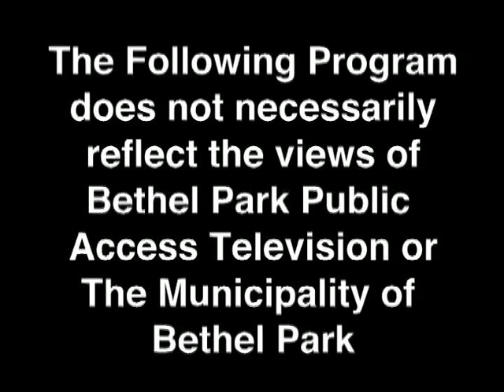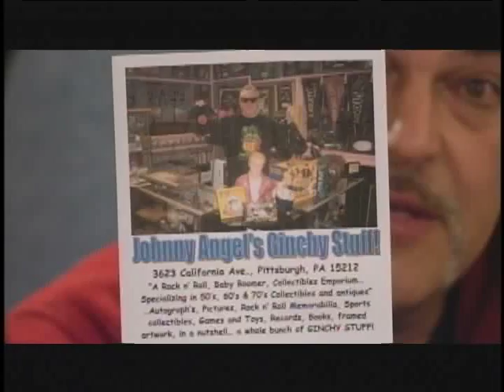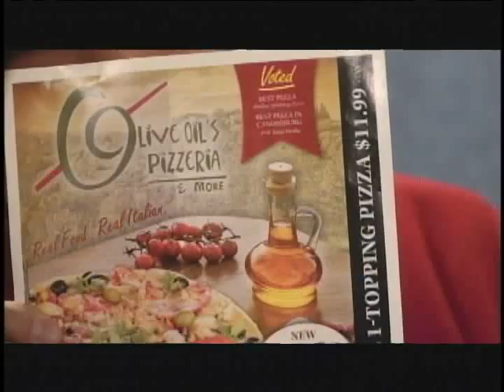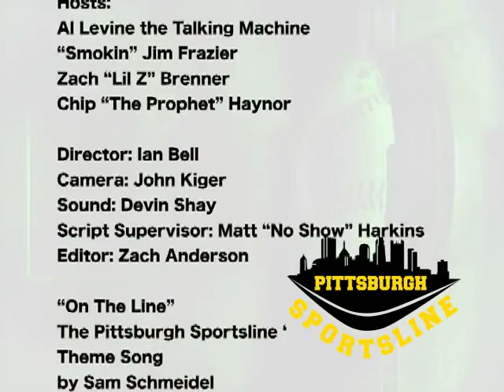Pittsburgh Sportsline 2 17 15